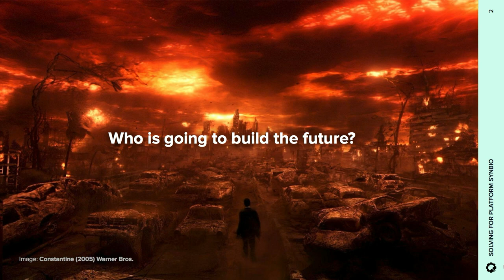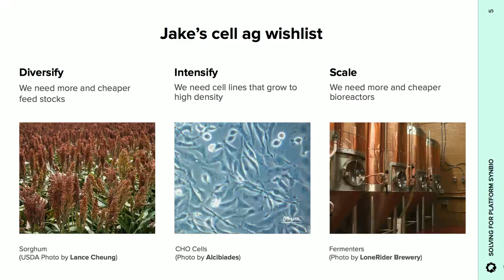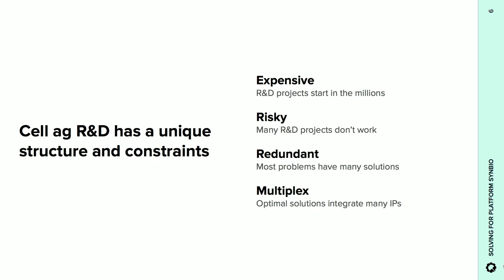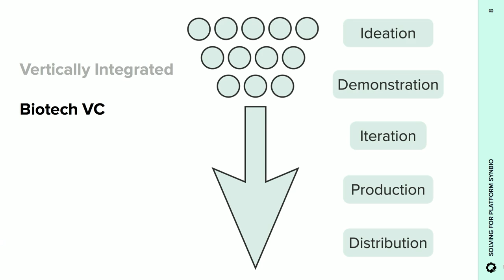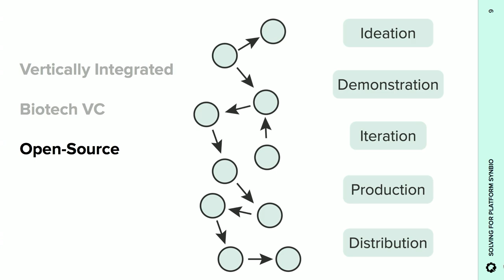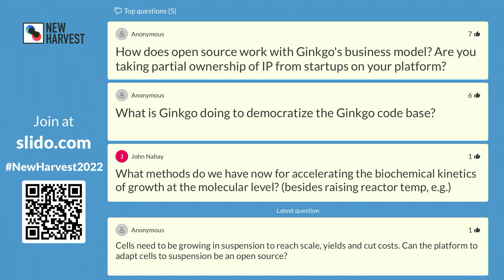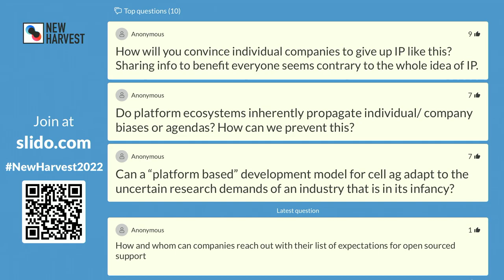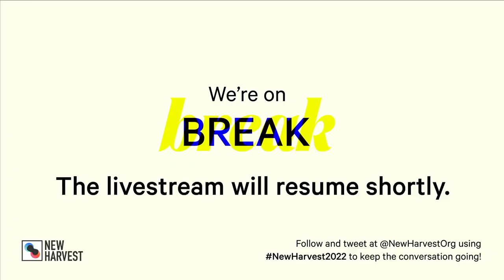Solving for the black box | Day 1 of NewHarvest2022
Speaker: Jake Wintermute, PhD | Ginkgo Bioworks

This is the foundry era of synthetic biology - when automation, machine learning and an accumulated biological codebase make developing for biology faster and cheaper. For other technologies, notably software and hardware, similar periods of acceleration resulted in fundamental changes in how ideas become products and companies make money. Software became open-source or free. Hardware became DIY or crowd-funded.

What might drive the emergence of more open models in bio? Jake explores possible futures of synthetic biology for cell-based agriculture with the hope to find radical new ways of working equal to the scope of this challenge.